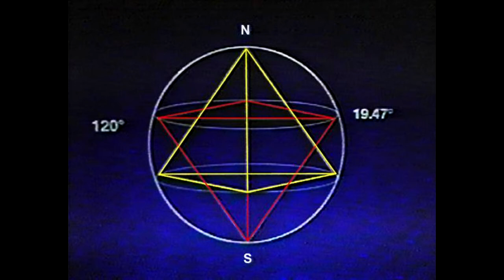Sun Araw - Evening Meditation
Sun Araw's Evening Meditation, from his astonishing album MMX.